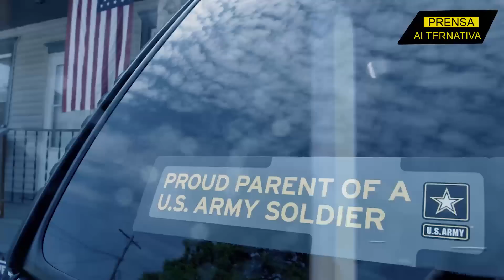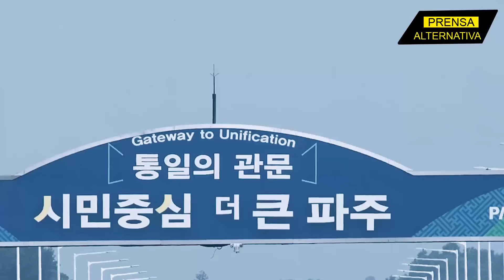Soldado occidental no quiere saber de Washington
Corea del Norte afirma que el soldado de estadounidense que cruzó la frontera pidió asilo en el Norte.

Director General: Juan José del Castillo - El Jota
Jefe de Prensa: Enzo Anchante
Jefe de Redacción: Fabrizzio Torres
Redactor: Miguel Reyes

Org
REF02JR1
L03
E04
ago2023PA